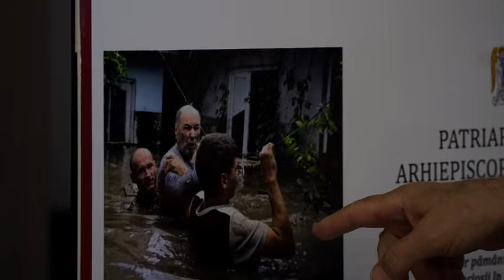Mănăstirea Hadâmbu, în sprijinul sinistraților din comuna Pechea, județul Galați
Peste două tone de alimente au fost oferite vineri, 27 septembrie 2024, sinistraţilor din comuna Pechea, judeţul Galaţi, din partea Mănăstirii Hadâmbu din judeţul Iaşi. La iniţiativa arhimandritului Nicodim Gheorghiţă, stareţul Mănăstirii Hadâmbu, şi cu binecuvântarea Înaltpreasfinţitului Părinte Teofan, Mitropolitul Moldovei şi Bucovinei, la Biserica „Adormirea Maicii Domnului”  - Pechea, judeţul Galaţi, s-a transportat cantitatea de ulei, faină şi orez. Alimentele vor fi distribuite către familiile greu încercate de inundaţiile din urmă cu două săptămâni.

Prezent în mijlocul preoţilor şi al credincioşilor din comuna Pechea, Înaltpreasfinţitul Părinte Casian, Arhiepiscopul Dunării de Jos, a mulţumit pentru sprijinul oferit sinistraţilor atât de Mănăstirea Hadâmbu, cât şi de eparhiile din ţară şi din străinătate.

Mănăstirea Hadâmbu derulează constant activităţi social-filantropice pentru persoanele care se confruntă cu lipsuri materiale, prin purtarea de grijă a părintelui stareţ Nicodim, sprijinit de obşea monahală, de fiii duhovniceşti şi de pelerinii închinători.